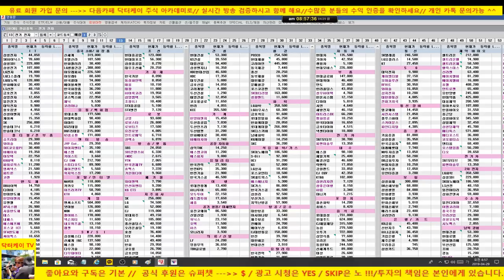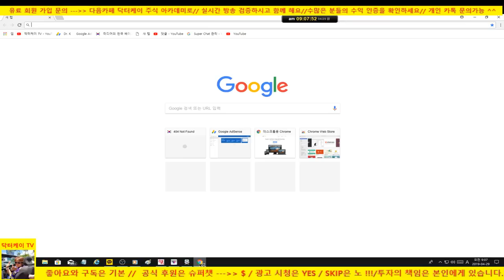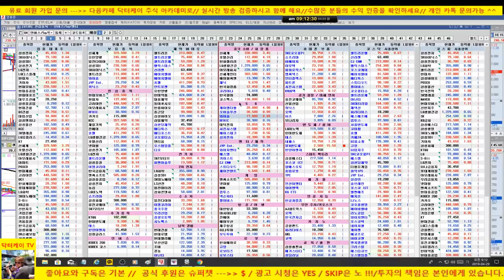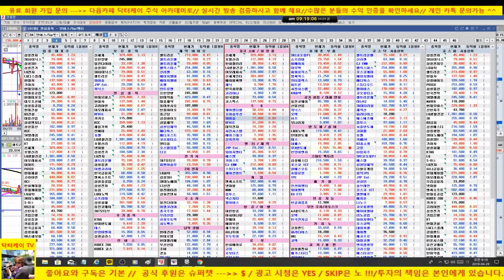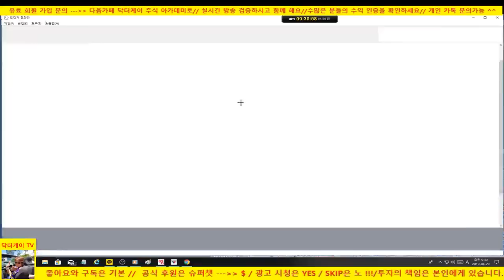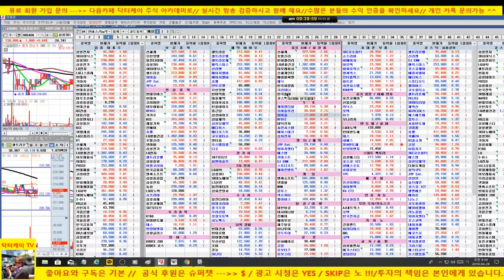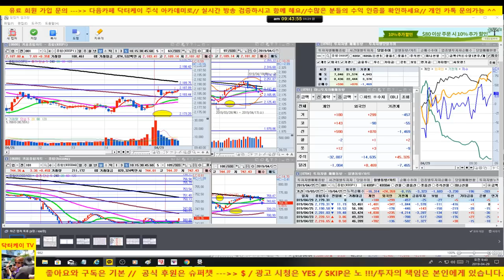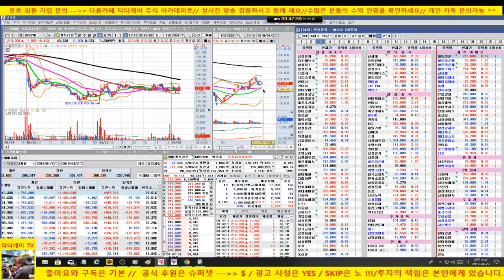셀트리온 212,000원 매수 의견/시장 반등세 오늘 끝까지 유지가 필요/포트 완전 양호/190429/대한민국 No.1 닥터케이 주식아카데미